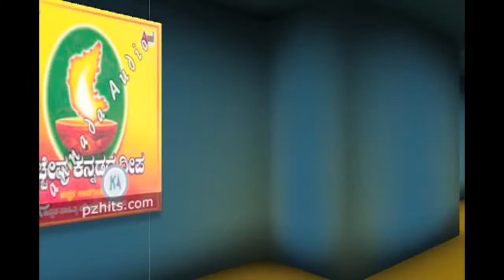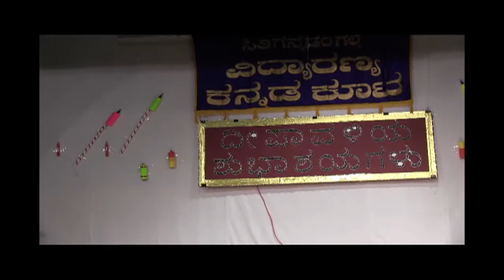VIDYARANYA KANNADA KOOTA: DEEPAWALI 2011: KUCHIPUDI DANCE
VIDYARANYA KANNADA KOOTA
CHICAGO, ILLINOIS

PRESENTS

DEEPAWALI 2011
AND KANNADA RAJYOTSAVA
NOVEMBER 12, 2011
AT
HINDU TEMPLE OF GREATER CHICAO
LEMONT, ILLINOIS

KUCHIPUDI DANCE BY
LAKSHMI SHASTRY AND VAIBHAV SHASTRY